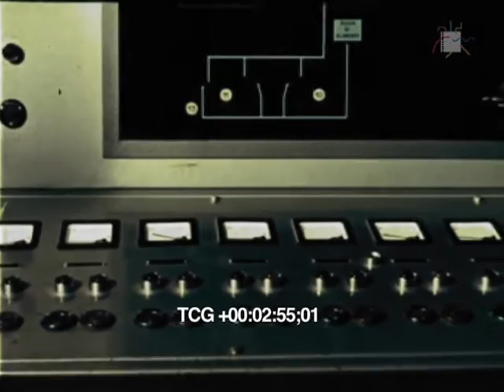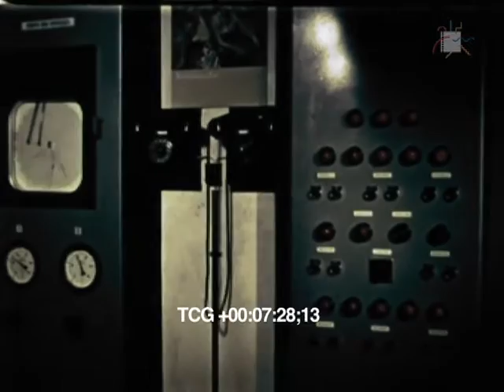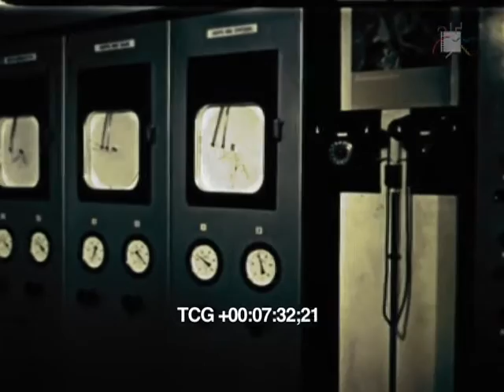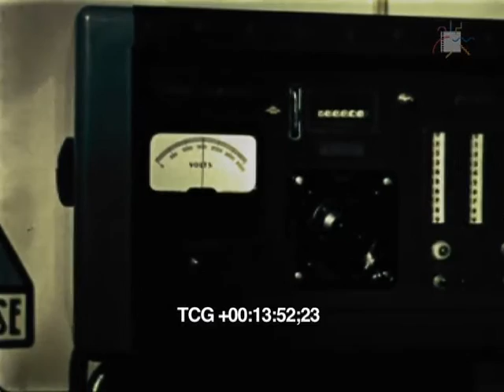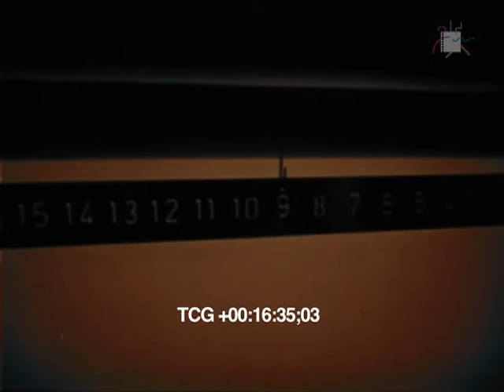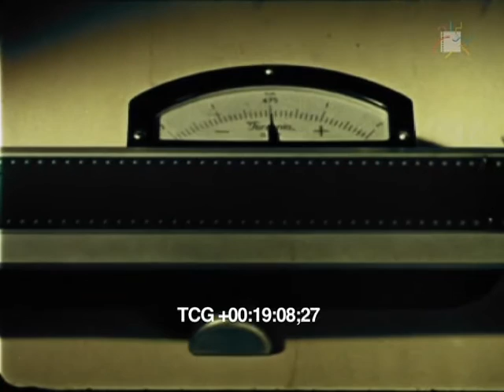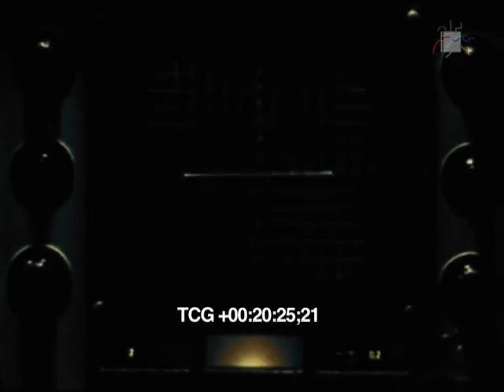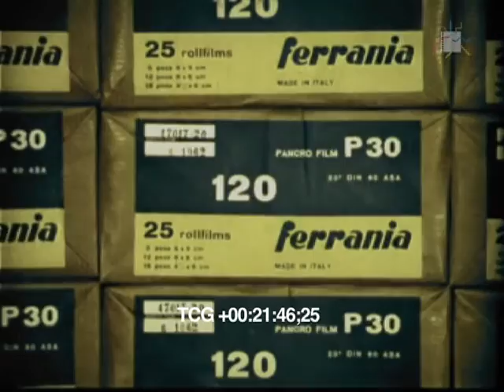Lavoro a Ferrania (Musica di Bruno Maderna, 1962)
Fotografia, Piero Portalupi
Testo letto da Gino Capponi
Musica, Bruno Maderna
Montaggio, Mario Serandrei
Titoli disegnati da Angelo Traversa

DESCRIZIONE DELLA LAVORAZIONE DEI PRODOTTI FOTOGRAFICI NELLO STABILIMENTO FERRANIA. VEDUTE ESTERNE DELLO STABILIMENTO, LAVORAZIONE DEI SOLVENTI, DEL SUPPORTO E DELLA CARTA, LABORATORI DI RICERCA E CONTROLLO, LAVORAZIONE DELLE EMULSIONI, TAGLIO E CONTROLLO DEI PRODOTTI FOTOGRAFICI, CONFEZIONI ED IMBALLAGGI.